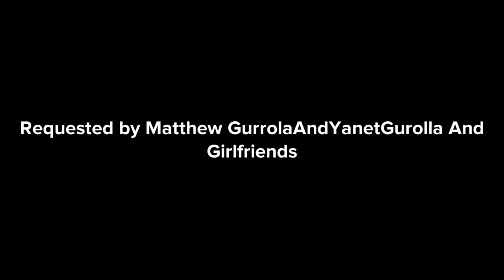Caillou for hire #135, Chili’s